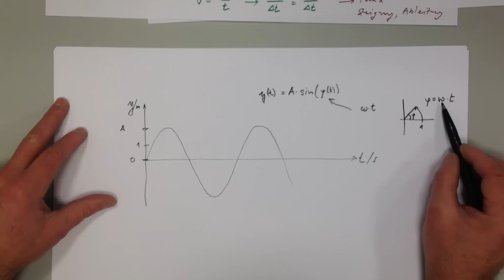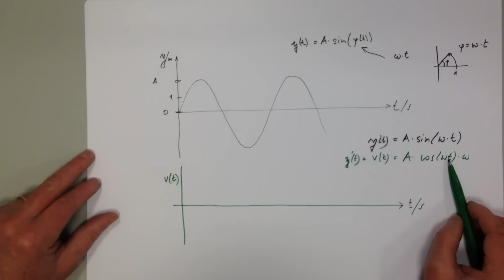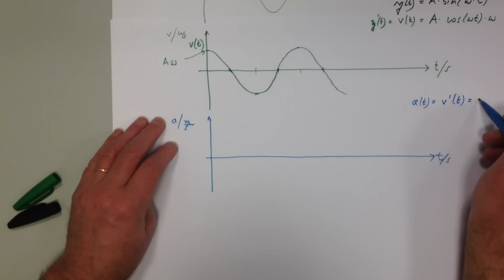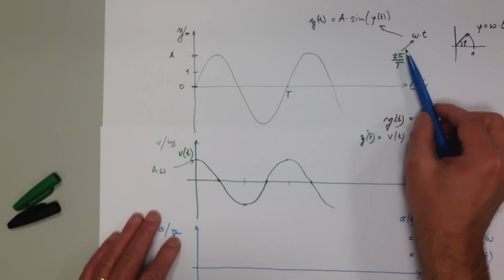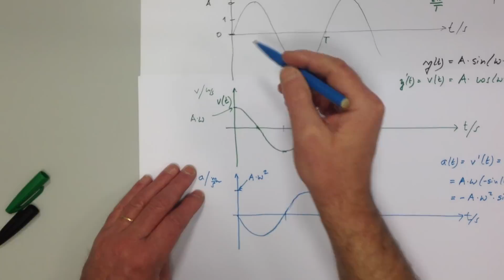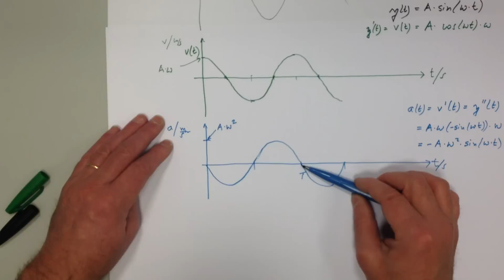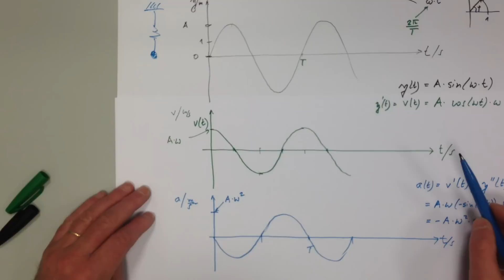** Physik, Kinematik Teil 4, Federschwingung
Harmonische Schwingung